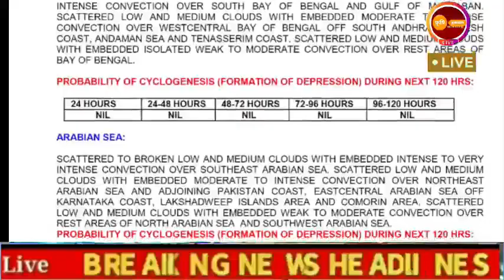🔴डॉ. मच्छिन्द्र बांगर हवामान live | या भागात होणार पाऊस |इतरत्र सूर्यदर्शन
नमस्कार ! एक नम्र विनंती, @कृषि हवामान चॅनलच्या व्हिडिओ मधील माहिती आवडल्यास विडिओ नक्की शेयर करा चॅनेलला सबस्क्राईब करा.

Tags to be search: पाऊस, अंदाज, पाऊस _अंदाज, पाऊस_अंदाज_2022, पाऊस_अंदाज_महाराष्ट्र, पाऊस _अंदाज, आजचा _पंजाब _डक, पाऊस_अंदाज_आजचा _महाराष्ट्र, पावसाचा अंदाज किती दिवस आहे, पाऊस_हवामान_अंदाज live, पावसाचा_अंदाज_महाराष्ट्र पंजाबराव_डख, पंजाबराव डख हवामान खात्याचा अंदाज live,